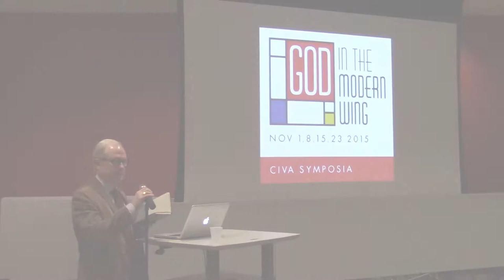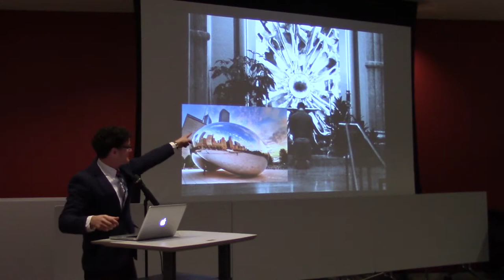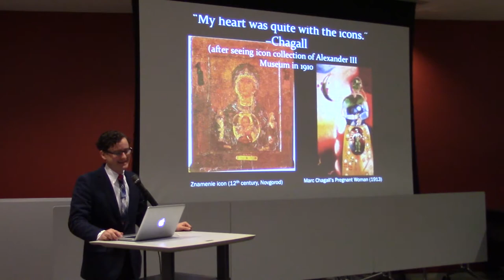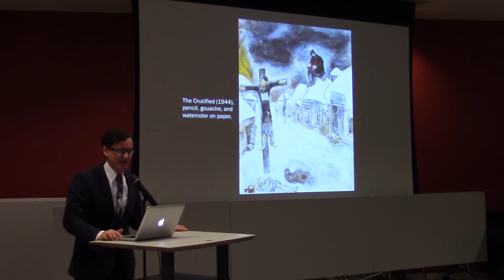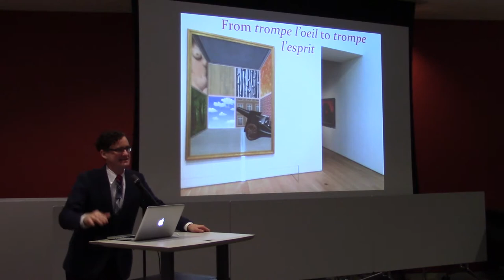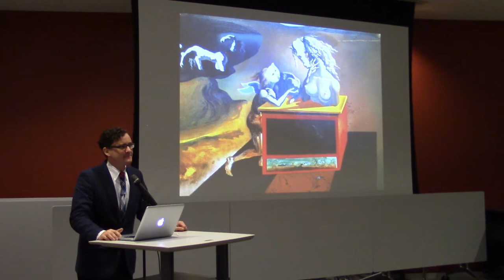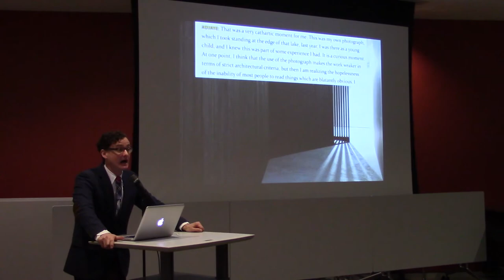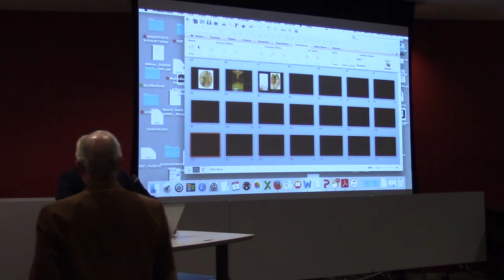God in the Modern Wing - Matthew Milliner - Salvador Dalí, Marc Chagall, and Renée Magritte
The second of four "God in the Modern Wing" lectures at Fourth Presbyterian Church, Chicago, in November 2015. These lectures explore the spiritual significance of modern and contemporary art in the Modern Wing of the Art Institute of Chicago.